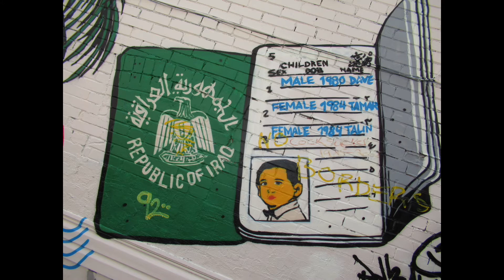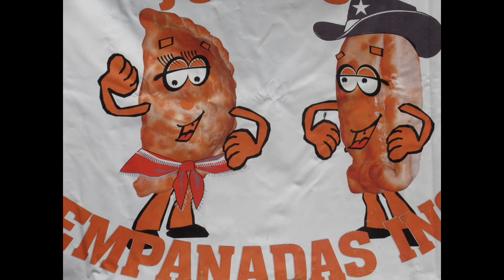Our City - the graffiti